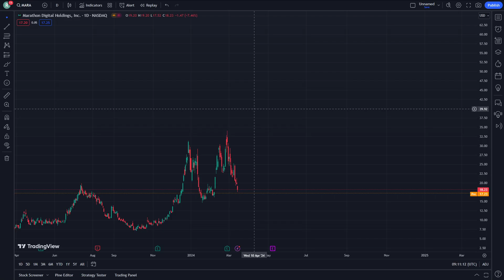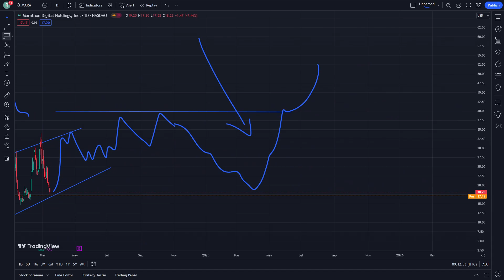MARA Stock Price Prediction News Today 15 March - Marathon Digital Holdings